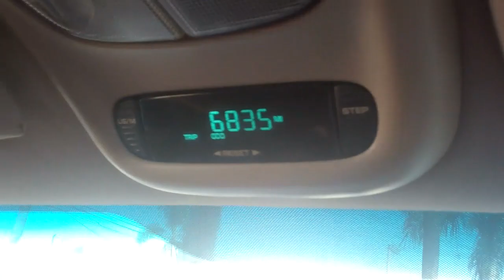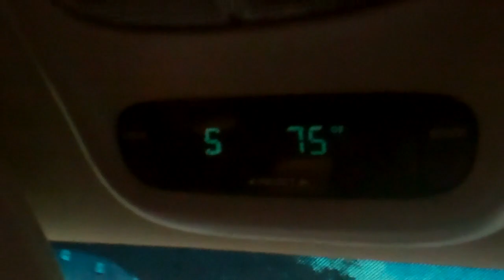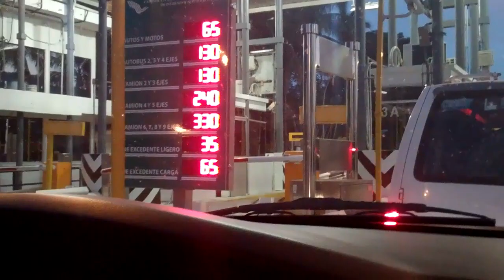Return to Mexico Part 3: Cuernavaca to Iguala Mexico in our Durango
12/15/2012: Part 3 covered our road trip from Cuernavaca to Iguala in our 2001 Durango..
This took several hours to upload due to the slow internet here in Iguala, Mexico